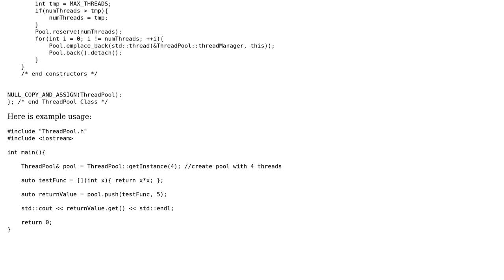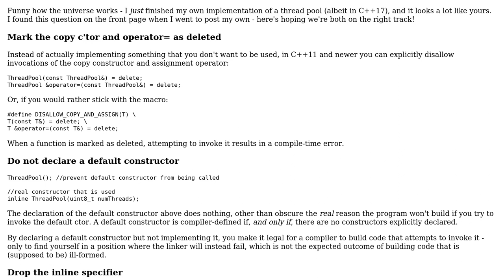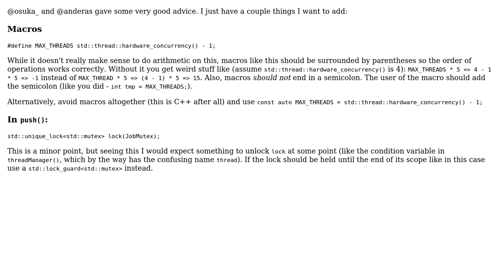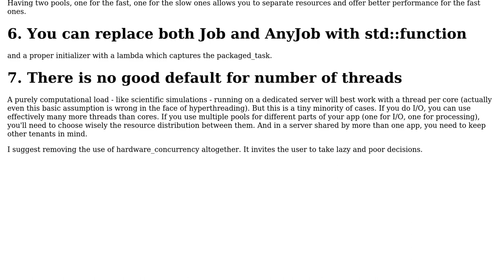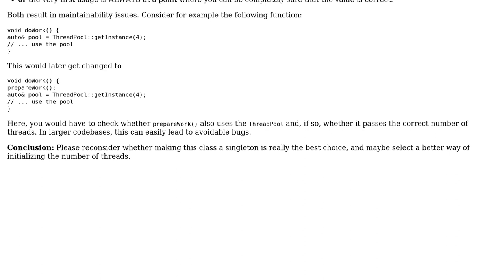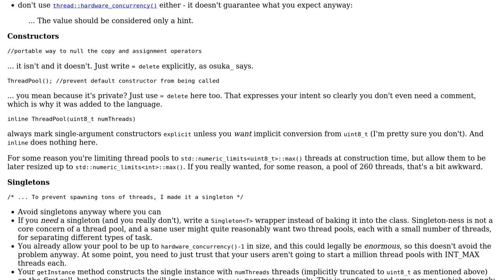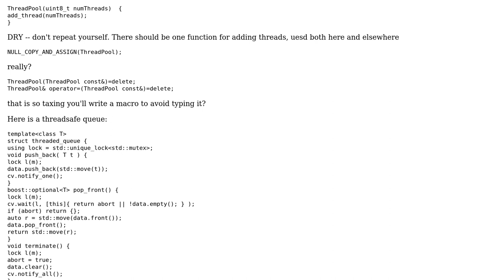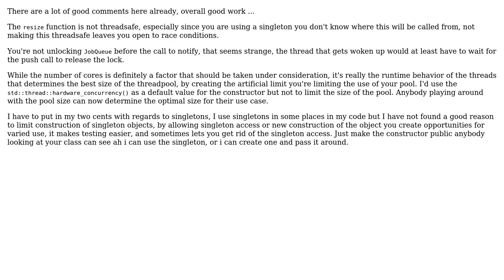Thread Pool C++ Implementation (8 Solutions!!)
Thread Pool C++ Implementation

With thanks & praise to God, and with thanks to the many people who have made this project possible! | Content (except music & images) licensed under CC BY-SA | Music | Images & others | With thanks to user Yakk user Useless user SAM OnELA user Sam user Paul user osuka_ user Kevin user Harald Scheirich user anderas user Adam and the Stack Exchange Network Trademarks are property of their respective owners. You are responsible for your own actions.